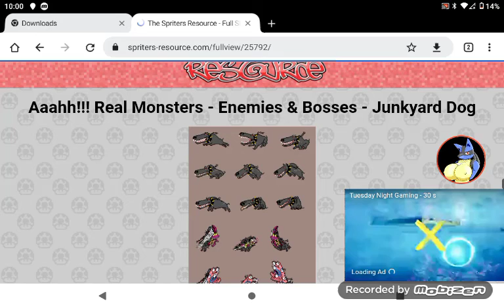Aaahh!!! Real Monsters Bosses 1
Junkyard Dog